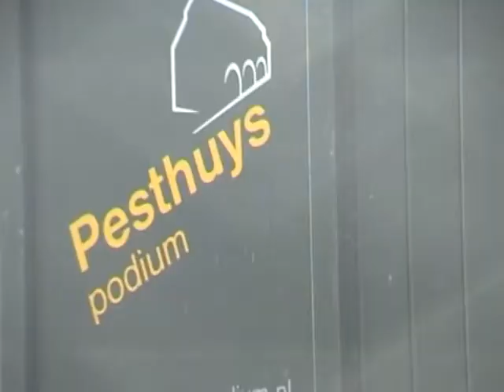Stella by Starlight - Joep van Leeuwen (NL) & Michael Musillami (USA) (guitars)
Joep van Leeuwen & Michael Musillami (guitars) perform live at the Pesthuys Podium in Maastricht, Holland on May 9th, 2011 for the series: The Art of the Duo. Video by Hoshin Ahn, audio by Joep van Leeuwen.